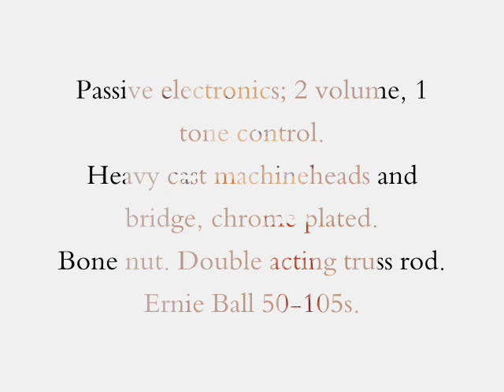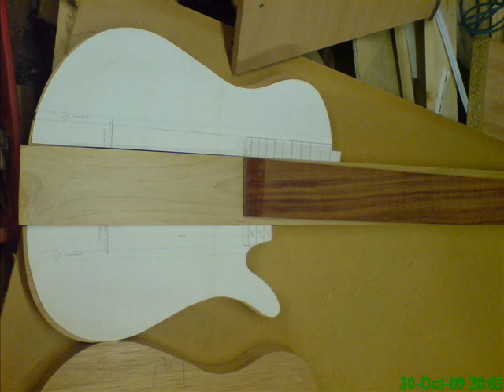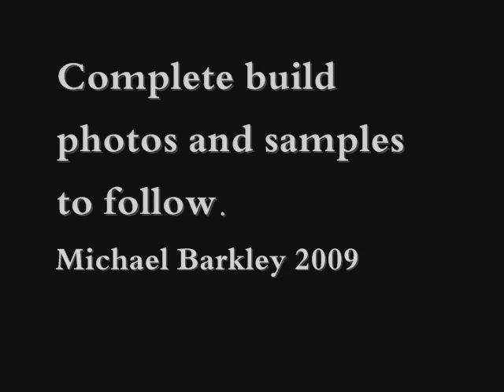Michael Barkley Fretless Bass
This is a 4 string, 34" scale, through neck fretless bass. I built this for David Wilson who is a local bassist. I built this from Oct to Dec 09, and I will have full build information to follow in the coming videos.

Woods used:
Mahogany (Cedrella), Wenge, Bubinga, Maple.

I will upload more videos of the play testing and build photos. I have a few hundred that I just need to organise into a sensible order!

- support Mark by purchasing his fantastic album "Overnight" featuring Will Vinson, Mark Ferber, Sam Yahel and Euan Burton!

barkl0r : Twitter